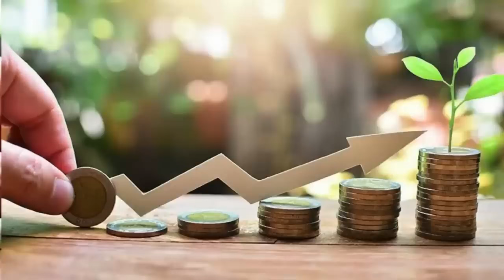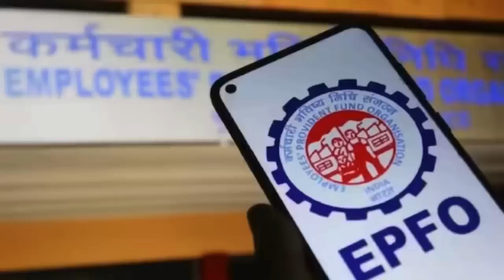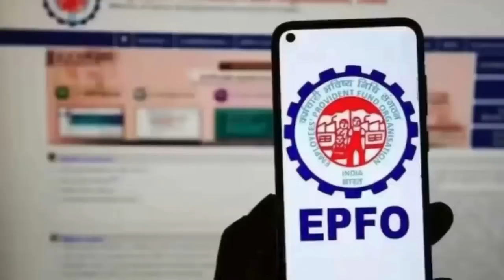EPS 95 पेंशन पर झगड़ा, पेंशनभोगी नीतीश-नायडू को बता रहे सुपर पीएम और EPFO-Modi को…